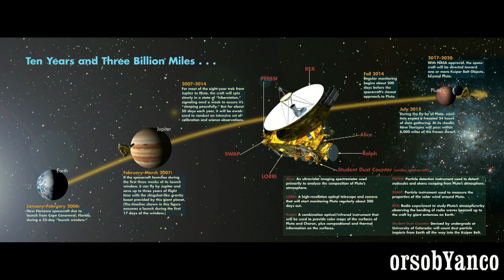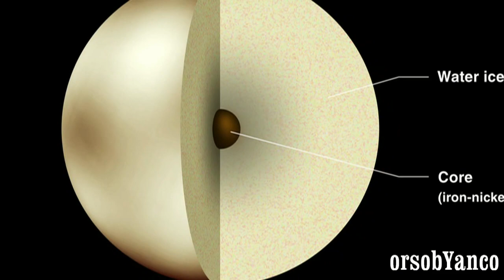IN VIAGGIO VERSO PLUTONE CON LA NEW HORIZON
[RIEDIZIONE]

Con le operazioni di avvicinamento della sonda New Horizons al sistema Plutone-Caronte che dureranno per circa un anno, il team di New Horizons ha fatto uscire la sonda dal periodo di ibernazione per le prime numerose attivita' in programma per il 2014. Gli operatori di missione al Johns Hopkins Applied Physics Lab a Laurel, Maryland, hanno risvegliato la sonda il 5 gennaio. Nel corso di queste due settimane il team testera' l'antenna puntandola verso Terra, aggiornera'  i comandi a bordo dei Guidance and Control and Command and Data Handing Systems, effettuera'  un controllo sull'unita' di misurazione dell'inerzia con un aggiornamento delle carte stellari di navigazione della sonda, conducendo alcuni monitoraggi di navigazione, oltre ad altri compiti di manutenzione ordinaria.
"Abbiamo avuto periodi di grande lavoro, molto impegnativi, ma le operazioni di incontro con Plutone a lunga distanza iniziano ora e dureranno per circa un anno, per cui ogni attivita' sara' importante" ha affermato Alice Bowman, Mission Operations Manager della missione New Horizons.
Il ritmo delle operazioni avra' un certo incremento quest'anno. A fine giugno il team svegliera' New Horizons per circa due mesi e mezzo di lavoro. Tra le attivita' vi sono quelle di navigazione ottica che utilizzano il Long-Range Reconnaissance Imager (LORRI) per affinare la rotta della sonda verso Plutone. Il team controllera' pure i sistemi di backup e la strumentazione scientifica effettuando una piccola correzione di rotta per permettere un appuntamento in perfetto orario e sulla giusta direzione verso Plutone, raccogliendo alcuni dati scientifici e misurando le variazioni di luminosita' di Plutone e Caronte mentre ruotano.
New Horizons e' stata posta in questa sorta di sonno elettronico il 29 agosto 2013. Le operazioni di incontro a distanza inizieranno il 12 gennaio 2015. "Il futuro e' finalmente arrivato" ha affermato il Principal Investigator di New Horizons Alan Stern, del Southwest Research Institute a Boulder, Colorado. "Dopo tutto questo tempo e dopo tutti questi chilometri oramai nello specchio retrovisore, girare la pagina del calendario al 2014 significa che esploreremo il sistema di Plutone il prossimo anno!".